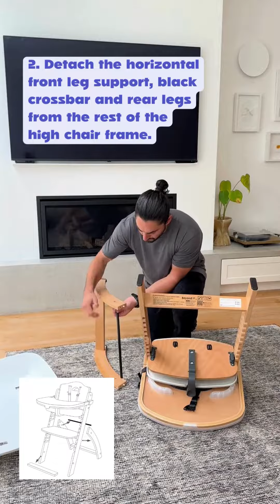Catchy Assembly (for Abiie Beyond Junior High Chair)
Watch our Catchy Assembly video for the Abiie Beyond Junior High Chair.